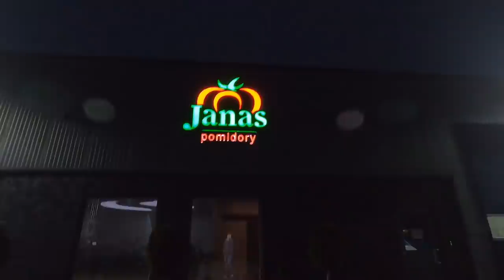Pojechaliśmy Po Traktor.. A Zobaczyliśmy To - 23 Hektary Pomidorów!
Dzień dobry :)
Dzisiaj odcinek z produkcji pomidora

Link do sklepu :) 10 procent rabatu na hasło [jocker2]